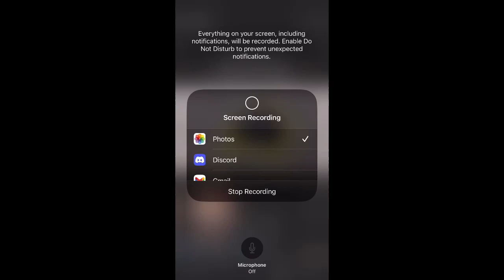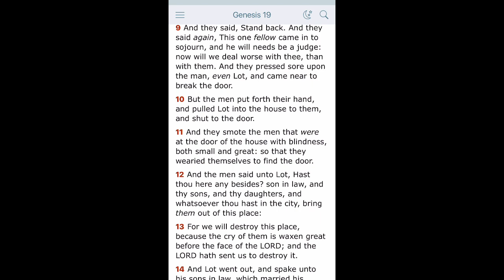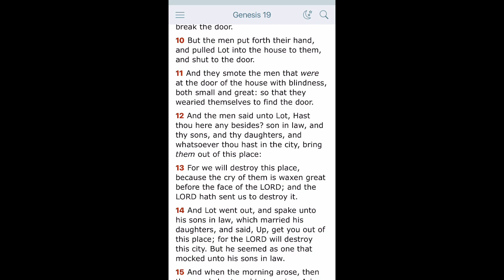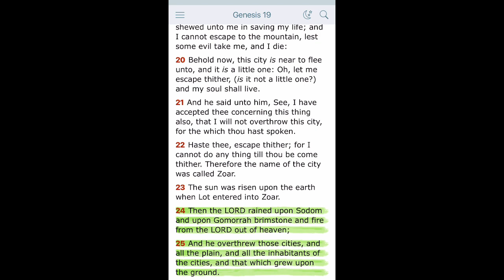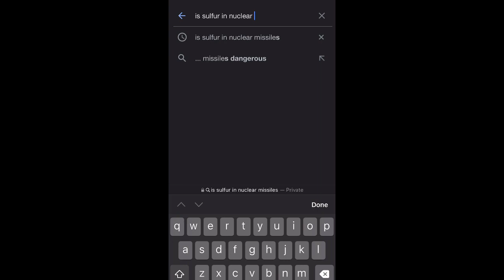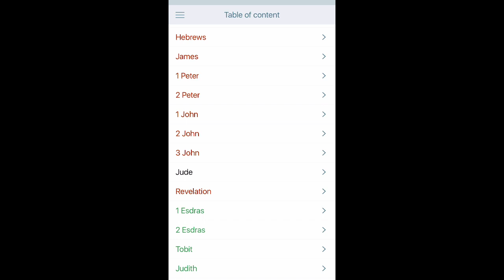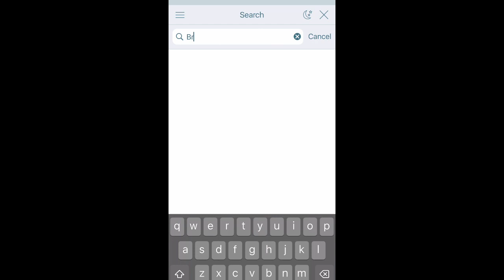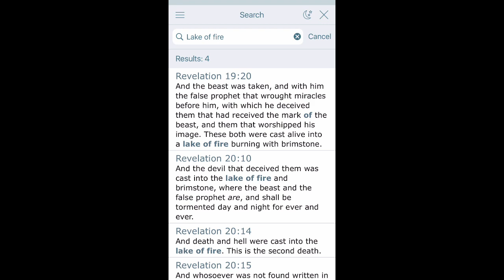Sodom And Gomorrah Was A Example